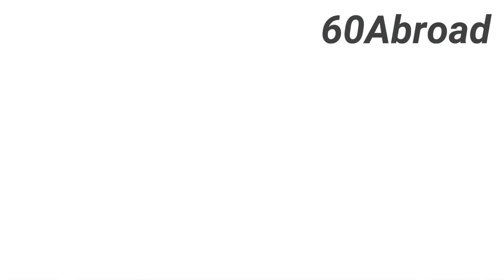🇨🇦 Arriving at Pearson: National. & International Journey's End